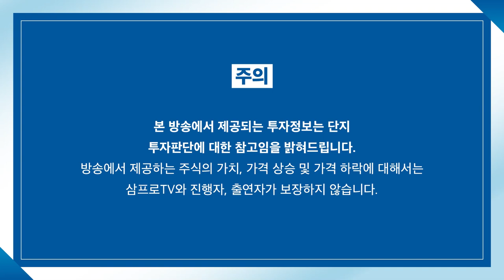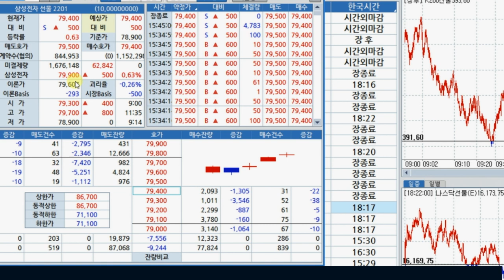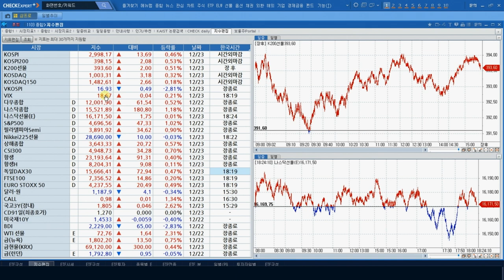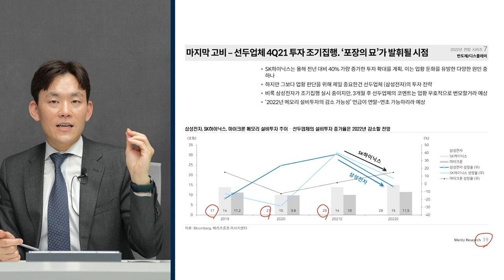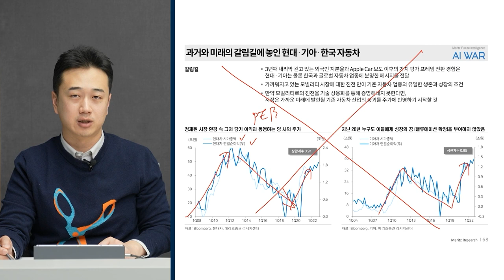[ETF마켓워치] 커창판 ETF는 중국을 대표하는 STAR ETF가 될것인가? f. 삼성자산운용 최창규 본부장